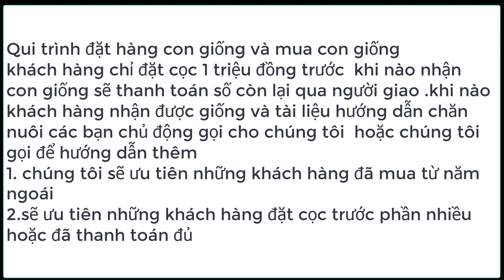con giống đà điểu 2020 lh 0335305982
chúng tôi đã có giống  đà điểu đầu năm 2020  quí khách hàng và đơn vị có nhu cầu lh 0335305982
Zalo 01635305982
1---Khách hàng chuyển khoản  Agribank  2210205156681 Vũ Văn Thao.Sau đó KH/H cho chúng tôi  biết số ĐT địa chỉ thông tin về chim cần mua  Chúng tôi sẽ tìm nhà xe và chuyển cho Khách Hàng
2—Khách Hàng tìm và gửi tiền cho nhà xe từ địa chỉ của khách hàng. Sau đó văn phòng và nhân viên chúng tôi tại mỹ đình sẽ giao chim và nhận tiền qua nhà xe
3—Khách/H đến tận nơi mua chim  sẽ được giảm giá